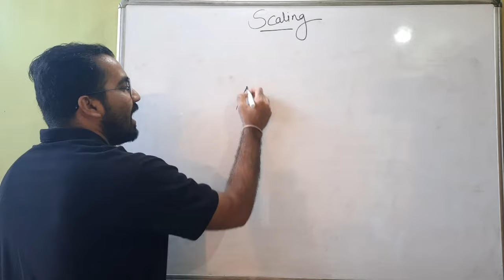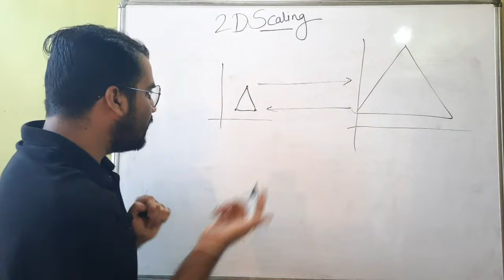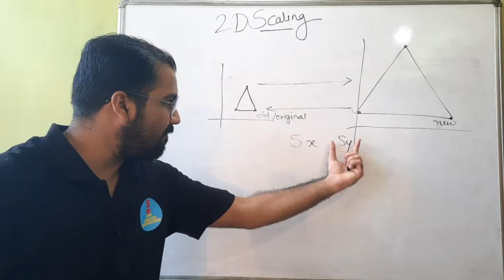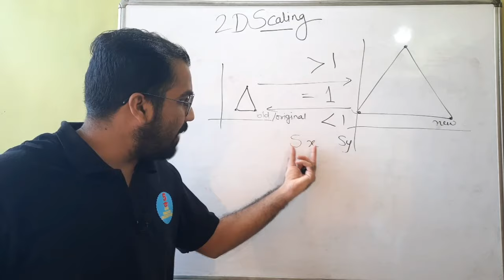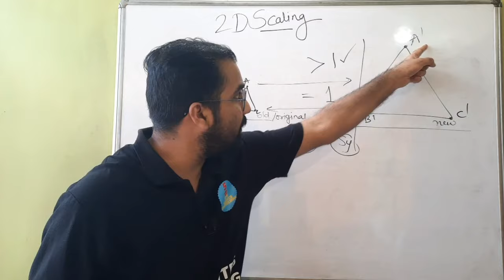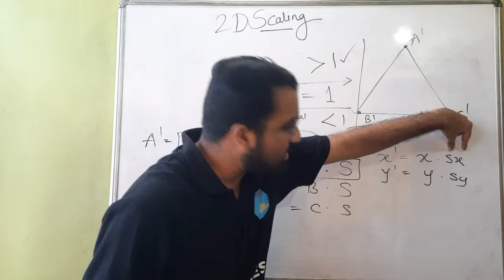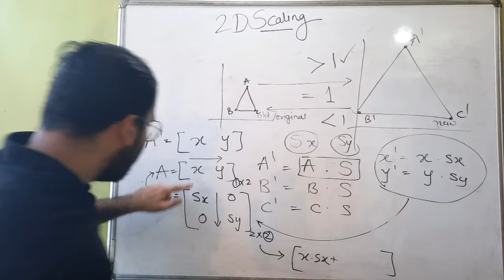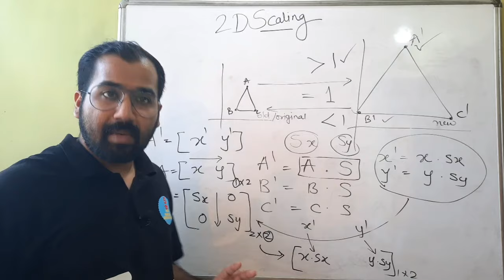What is 2D Scaling Explained in Hindi l Computer Graphics Course